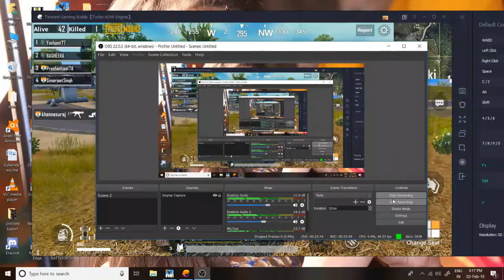Simarjeet Singh Live Stream